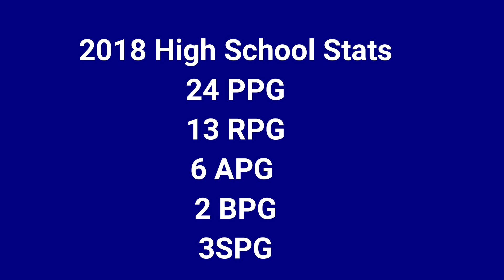Taiaroa Porima-Flavell - 2018 High School Highlights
Taiaroa Porima-Flavell - #00 - 6'8 Forward
Class of 2019
Otago Boys High School
Mainland Eagles